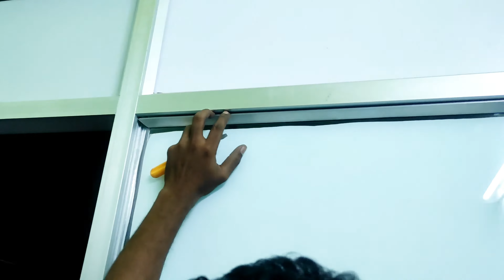ALUMINIUM PARTYTION REMOVE WITH GLASS WASY WAY (CAF)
CITY ALUMINIUM FABRICATION